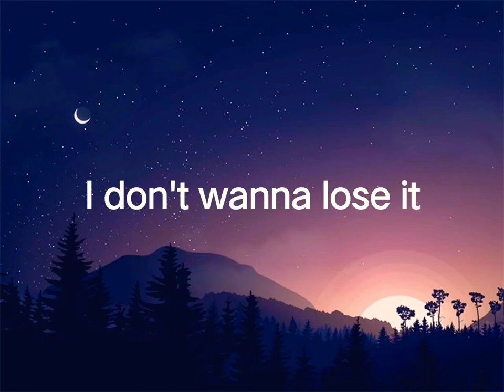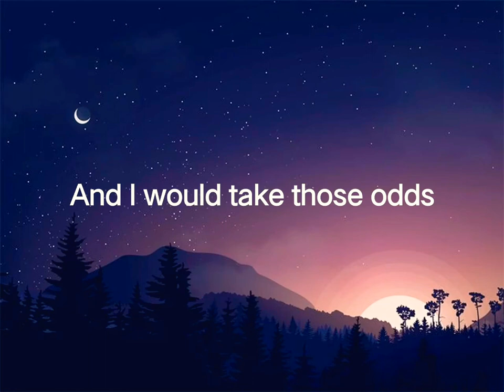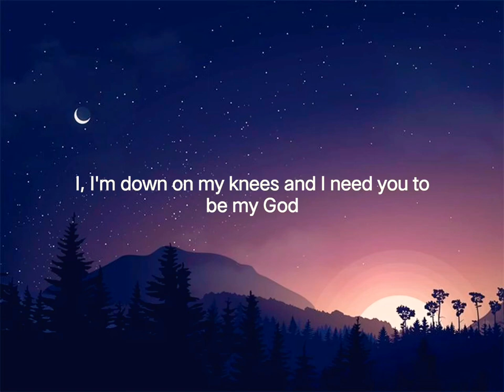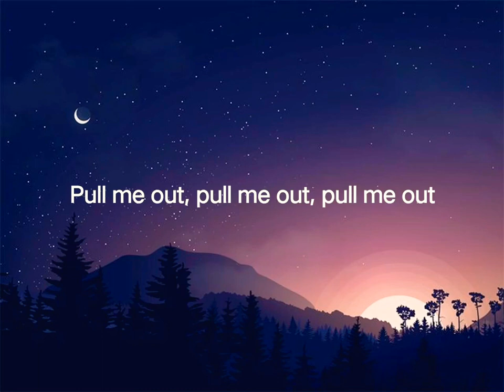Train Wreck - James Arthur (with lyrics)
Train Wreck - James Arthur

Lyrics:

Hey, should I pray? should I pray

We still got a sanctum, home

Stay tune...